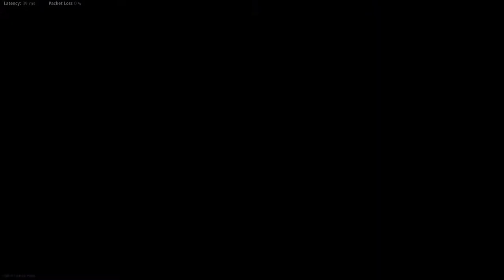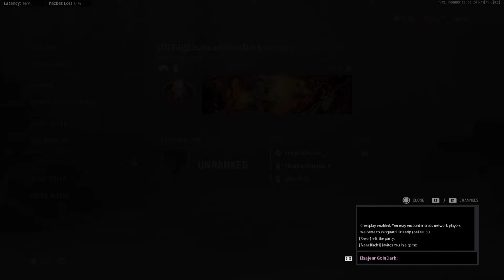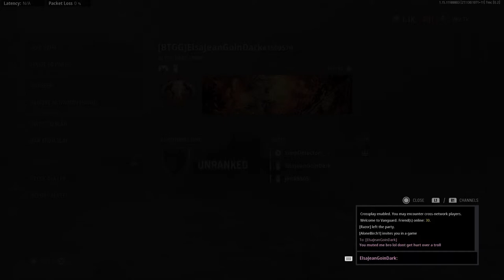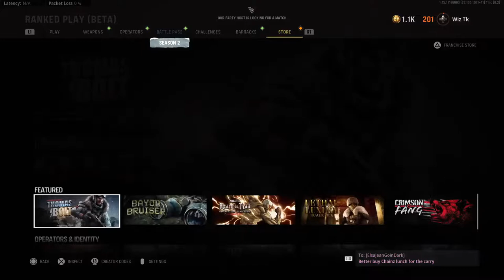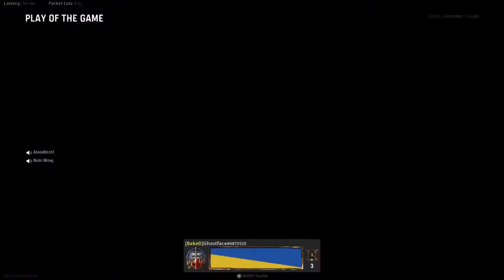Cap Scooter n The Boys n Birch